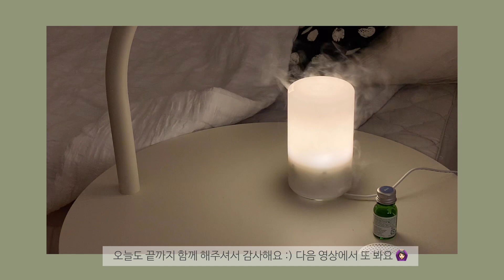평화로운 개강 전 VLOG • 마라샹궈 참기, 비트스무디 만들기, 단호박에그슬럿, 다이어트 나폴리탄, 셀프 네일케어 💅🏻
드디어 추석연휴가 시작되네요 다들 어떻게들 보내시나요
저는 본집 내려와서 계속 인천에 있을거같아요 :)
(먹고먹고먹겠다는 소리...ㅎㅎ)

추석연휴 중에도 영상은 계속 업뎃 예정이에요!

개강 후와 전 영상 중 뭐먼저 올릴까 하다가 전 영상 부터 올려요 !
개강 전이라 그런지 왠지 모르게 참 행복해보이구... 평화롭구... 그래보이네요...
부럽다 저때의 나 ...🙂

길게 쉬어서 좋지만 한편으로는 심심하고 무료한 연휴 중에
제 영상이 작은 재미가 되길 바라며 ..♥️

추석 연휴 다들 잘 보내세요!
오늘도 영상 보러와주셔서 감사해요 😚

Bgm 🎵

제 영상과 저에 대한 마음이 담긴 피드백은 언제든 환영이에요☺️
다만 악플이나 인신공격은 너무너무 상처받아요 😢